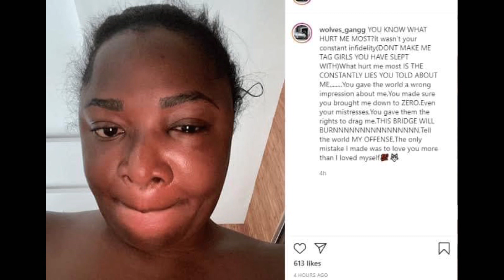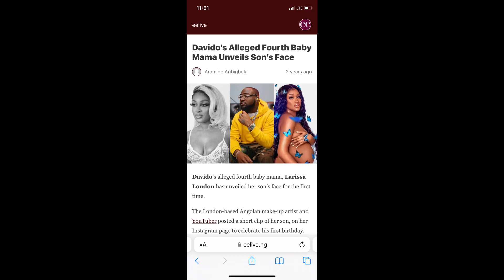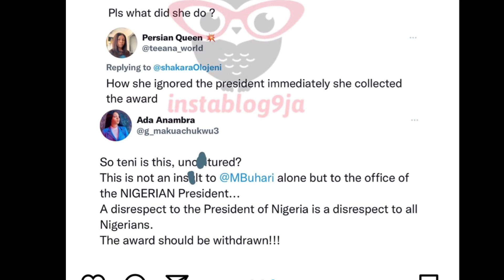Bimbo the wife of IVD D!es from Doméstic Vîôléncé